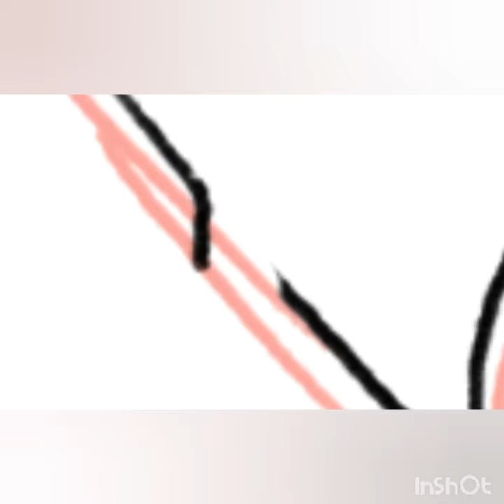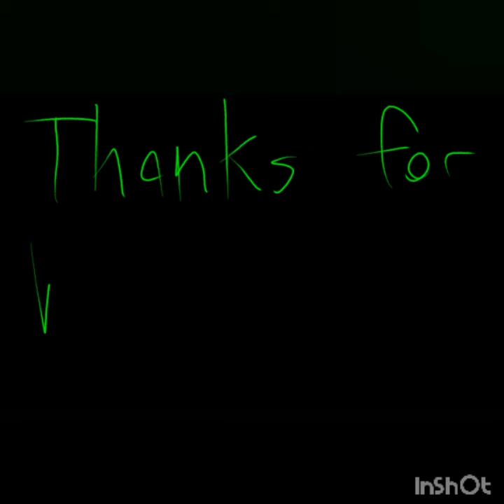New character #7?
Art program: Autodesk sketchbook
Editing program: InShot

what should we name it!?
I thing Gizmo but im open to ideas